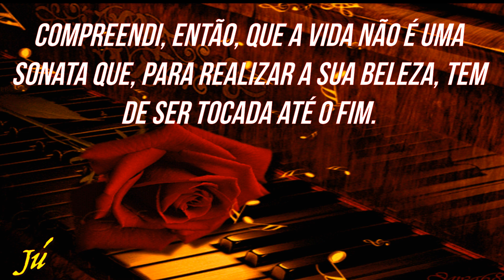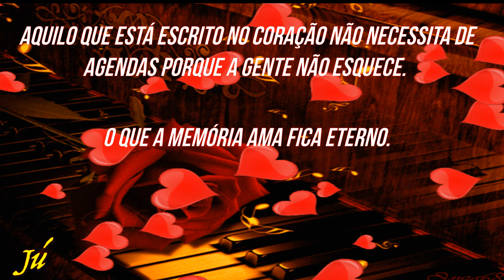"O que a memória ama fica eterno" - Rubem Alves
Aquilo que está escrito no coração não necessita de agendas porque a gente não esquece.
O que a memória ama fica eterno.

Rubem Alves